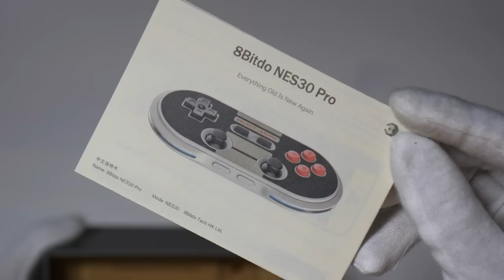TRANZIT w/ NES "PRO CONTROLLER" CHALLENGE Call of Duty Black Ops 2 Zombies Gameplay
Unboxing & playing Call of Duty Black Ops II Zombies Tranzit map with Nintendo Entertainment System 8-bit 90s style dual analog "pro" controller, NES30 Pro. Actually not that bad for such a small controller! Still amazing d-pad.